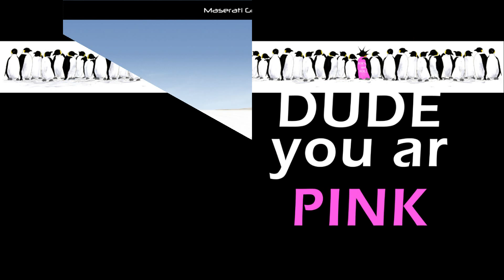Maserati GranTurismo VELOCITA concept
Hope you will like my ideea for new Maserati GrandTurismo